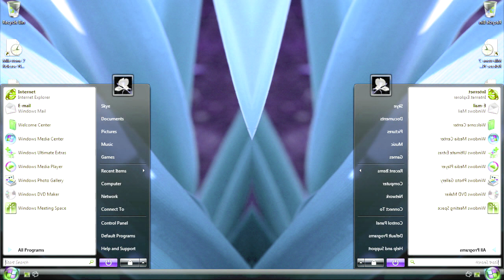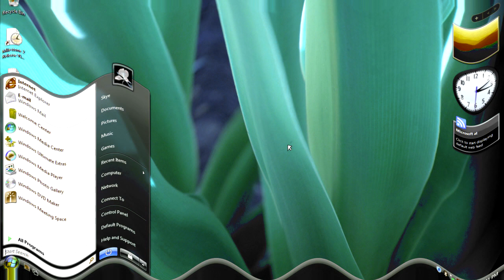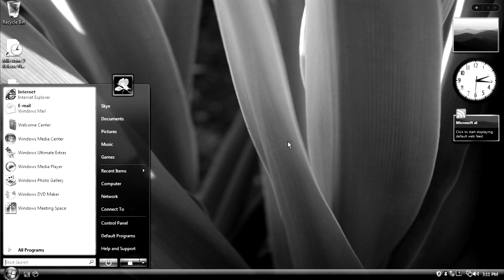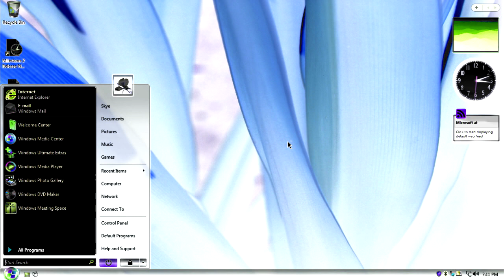Windows Vista Delta Edition And Desktop Startup Sound Effects (SBP2E) in G Major 398